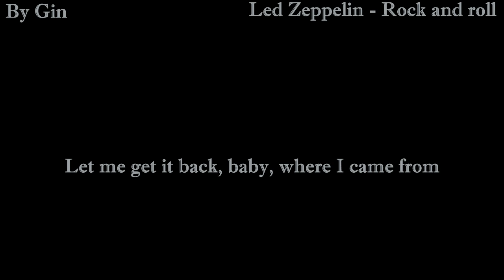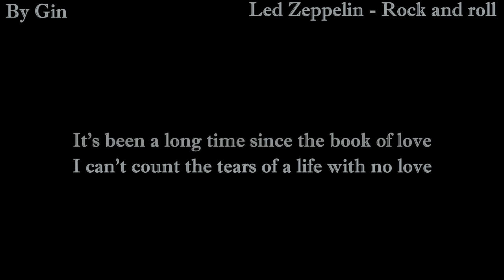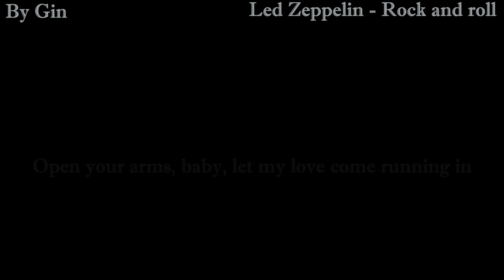Led Zeppelin - Rock and roll- karaoke - Lyrics